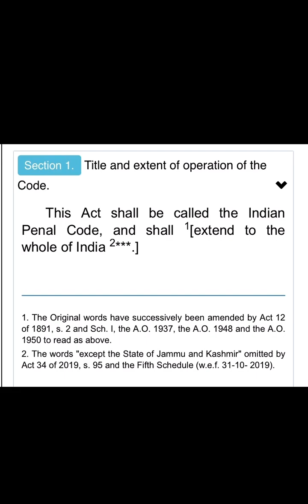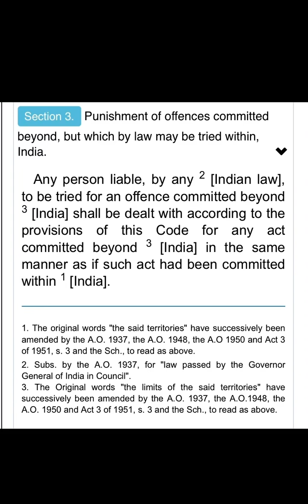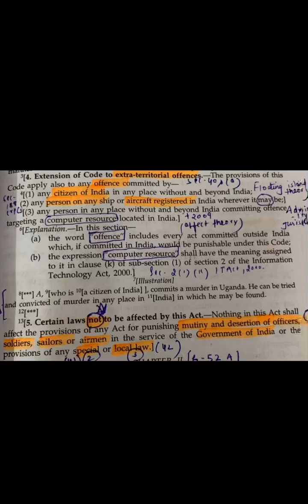Section 1-5 chapter 1 ipc